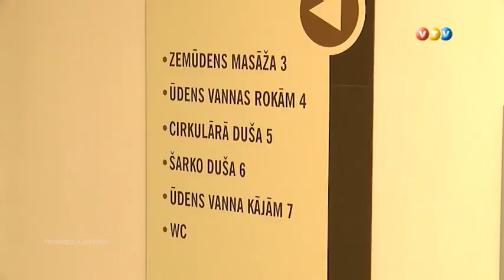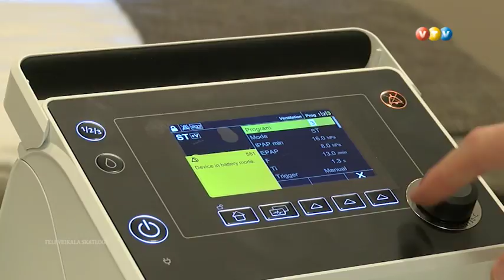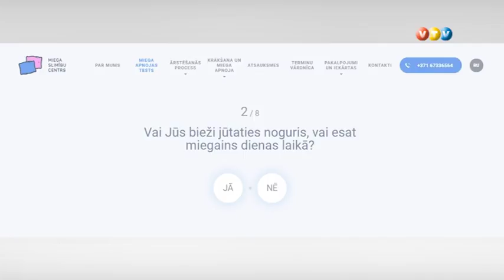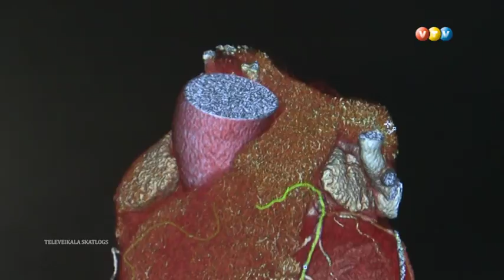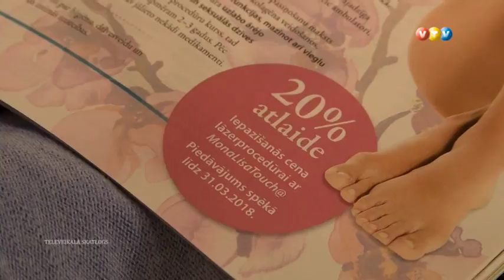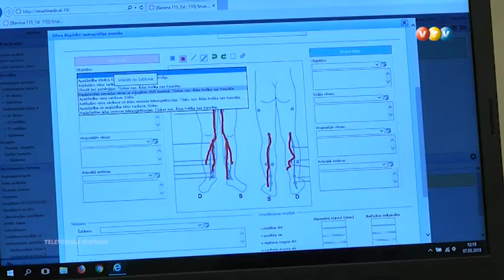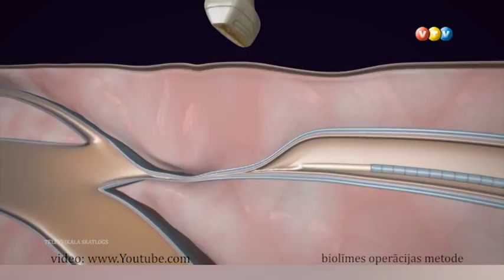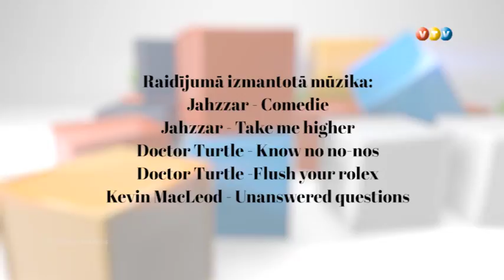Esi vesels 15 03 18